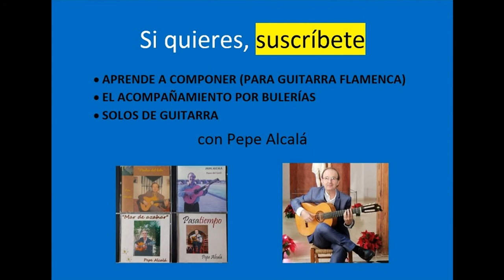"Manantial" - Bulerías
Un solo de bulerías por LA-SIb. Al final, modula a modo mayor y menor.